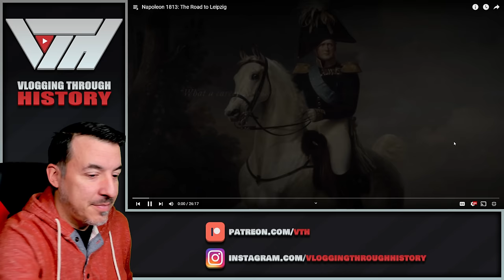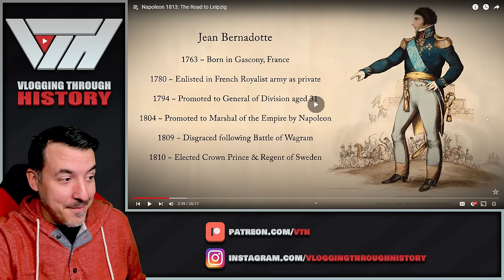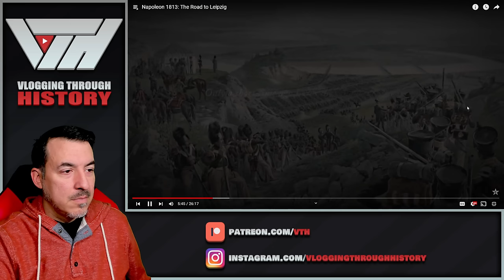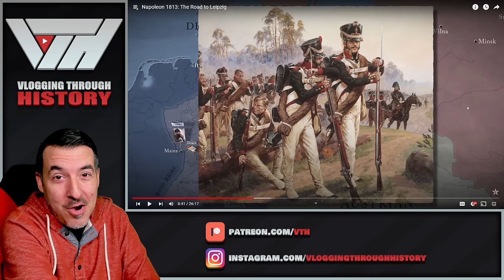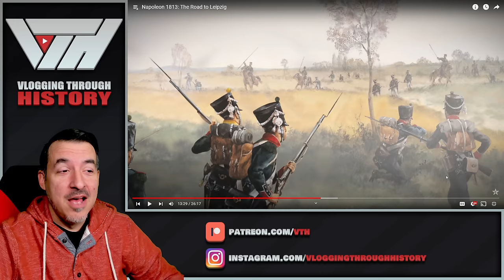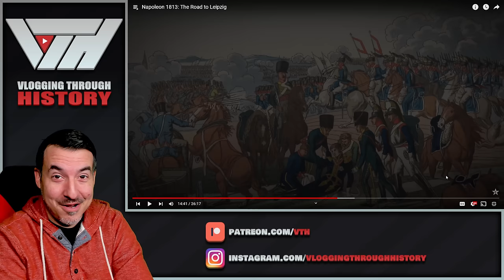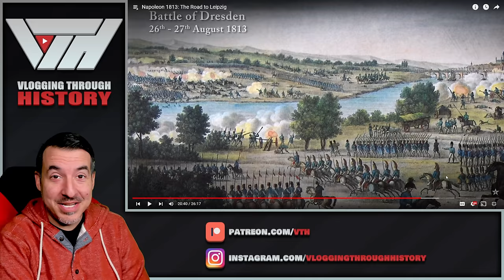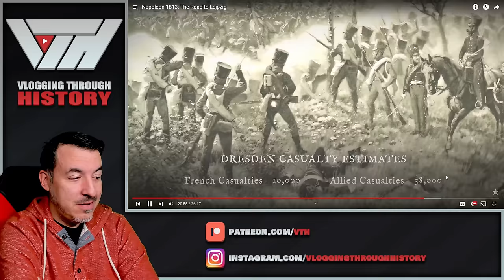Napoleon 1813: The Road to Leipzig - Reaction